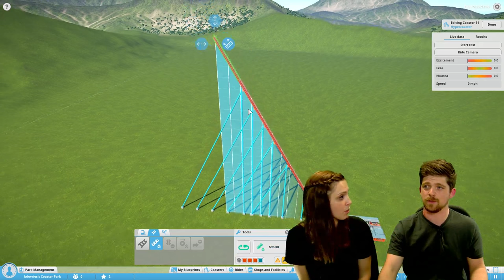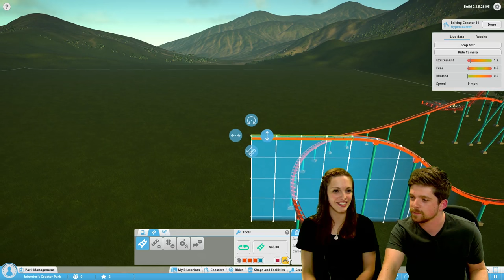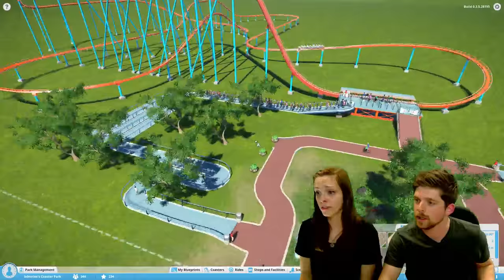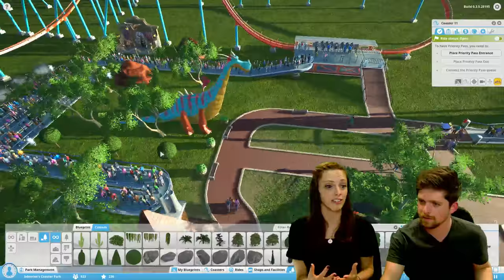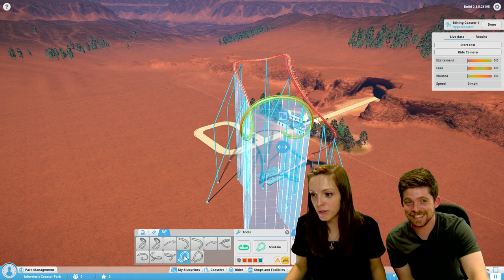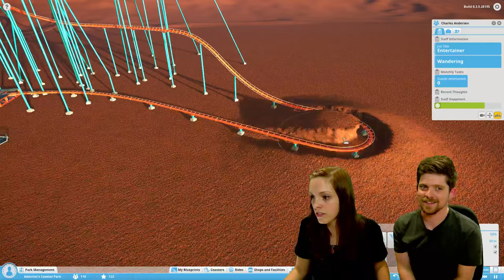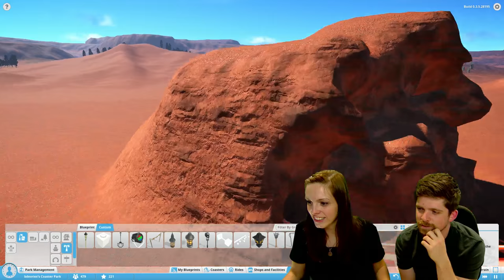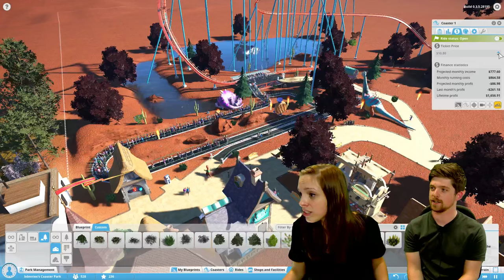Planet Coaster - Challenge Ed and Bo part 1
In our next community livestream, Challenge Ed and Bo, YOU can put your Community Managers to the test. Each will have 30 minutes to complete the community challenge, and the one whose park performs best, wins!

If you want to suggest any challenges for the next time we play, keep an eye on the forum announcements or send an email to with a clear subject header (Community Stream Suggestion).

Wednesdays, 7PM BST // 8PM CET